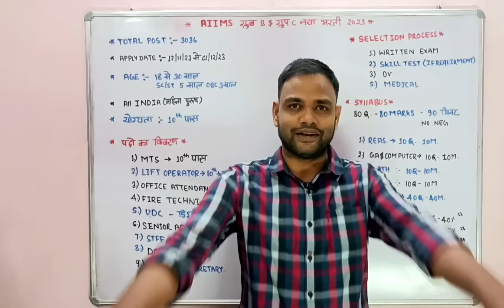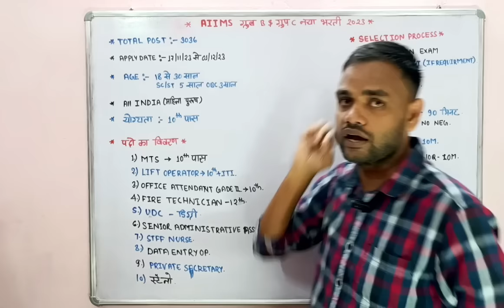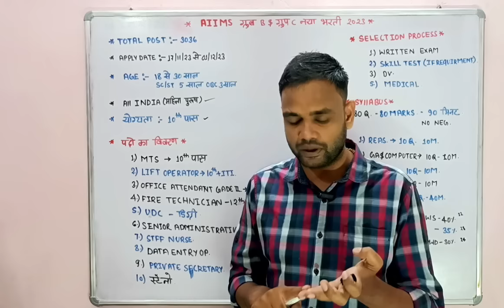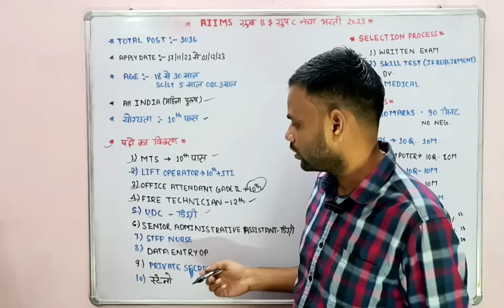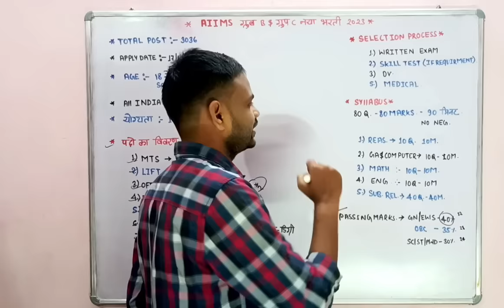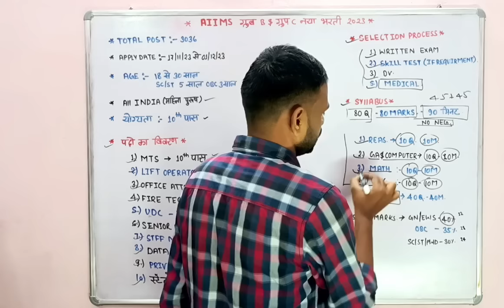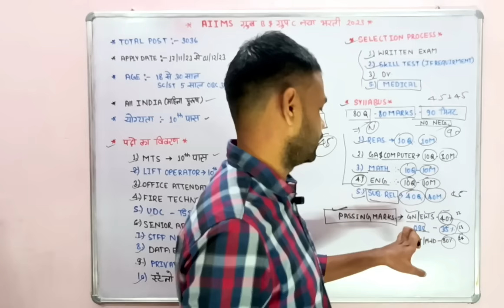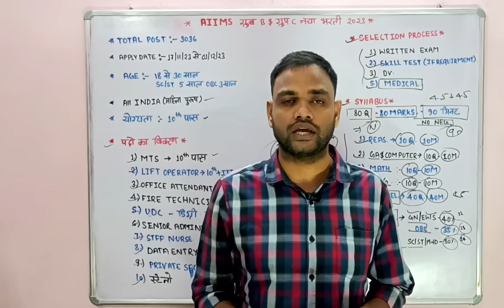AIIMS GROUP C नया भर्ती 2023 | AIIMS MTS UDC OFFICE ATTENDANT RECRUITMENT 2023 | AIIMS 10TH PASS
या फिर टेलिग्राम में  :- janmejay classes

AIIMS GROUP C RECRUITMENT 2023
AIIMS GROUP C MTS RECRUITMENT 2023
AIIMS नया भर्ती 2023
AIIMS GROUP B & C RECRUITMENT 2023
AIIMS MTS UDC OFFICE ATTENDANT RECRUITMENT 2023
AIIMS
JANMEJAY CLASSES